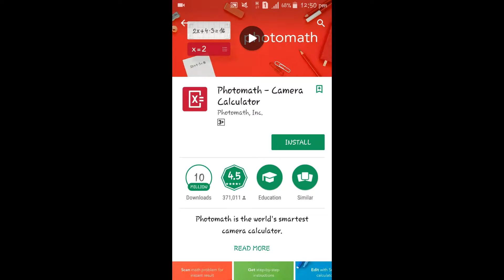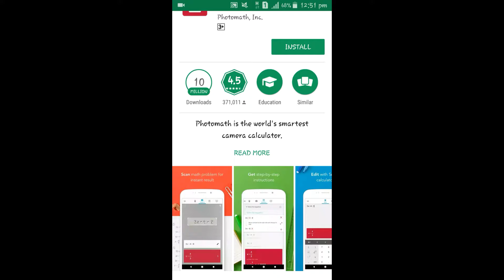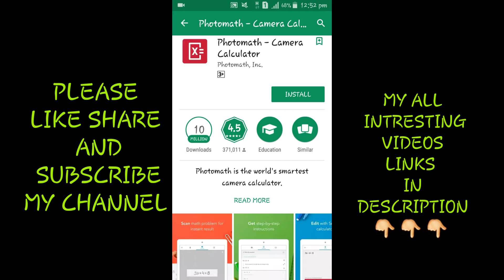अब गणित से डरने की ज़रूरत नहीं | MATHS SUM SOLVE IN 1 MIN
👇👇videos links 👇👇

(1) HOW TO CHECK BANK STATEMENT ON MOBILE phones

(2) HOW TO HACK WIFI PASSWORD ( hindi )

(3) HOW TO UPLOAD HD PHOTOS OR VIDEOS ON FACEBOOK (HINDI )

(4) HOW TO OPEN APP LOCK WITHOUT PASSWORD   ( hindi )

(5) HOW TO JOIN UNLIMITED WHATSAPP GROUP (hindi )

(6) HOW TO CHAT  IN All language on Facebook whatsapp  (hindi)

(7) AAP KE PHONE ME CHUPI HIDDEN GAMES (hindi )

(8) APNE PHOTOS KO DSLR LOOK KESE DE

(9) FACEBOOK MESSANGER TRICKS  (HINDI )

(10) HOW TO FIND GIRLFRIEND ON FACEBOOK ( HINDI )

(11) HOW TO DOWNLOAD YOUTUBE VIDEOS FREE( HINDI )

(12) APNE PHONE KO JASOOS BANAYE

(13) YE LADKI APKE LIYE KUCH BHI KARE GI

(14) ONLINE PAISA KAMANE KA SABSE AASAN TARIKA

(16) I PHONE 7 Bilkul FREE

(17) HOW TO CHECK DELETED CALL                NUMBER AND SMS

(18) WIN SAMSUNG GALAXY S8 MOBILE

(19) JIO MOBILE KI SACHCHAI DEKHO

(20) FREE FIDGET SPINNER

(21) APNE MOBILE KI FACEBOOK KI OR FACEBOOK MESSANGER KI SPEED KESE BADHAYE

(22) photos background change in 10 second

( 23 ) free HINDI WHATSAPP STATUS

(24) HOW TO CHANGE BEARD AND HAIR STYLE ON PHOTOS

( 25 ) HOW TO solve maths sum

(26 ) WHATSAPP AUTO REPLY

(27) APNI GIRLFRIEND KE NAM KA TATTOO BANAO

SMART TECHNOLOGY HINDI
SMARTTCHNOLOGYHINDI
SMART TECHNOLOGY